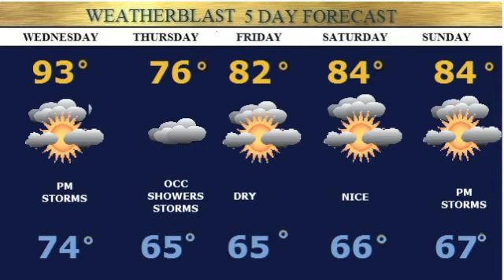Weatherblast Forecast Updated on 7/22/14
Partly sunny hot more humid 85-90.